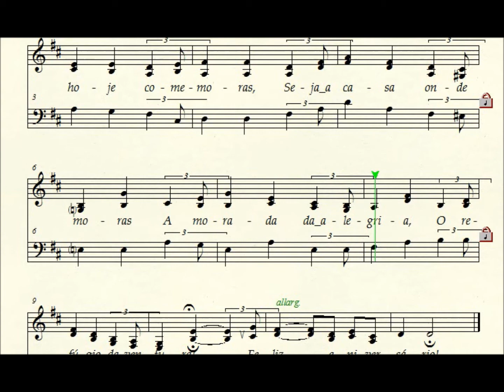Feliz Aniversário Brasileiro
Em alguns lugares do Brasil, esta é a canção preferida na hora de cortar o bolo: Sem imitação do “happy birthday to you”.
A nota inicial é em uníssono que alguém pode puxar, mais agudo ou mais grave.
E com o tempo todos podem decorar a voz que mais lhe agrade.
É bonito e a partitura é gratuita.